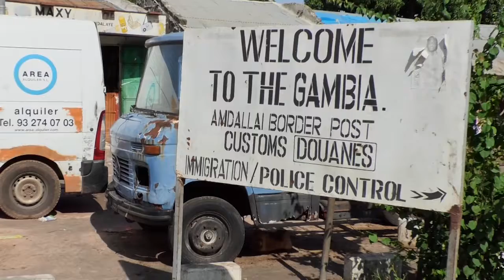The Rural Electricity Project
Nuimi
 Residents Raise Concerns Over Electricity  Supply